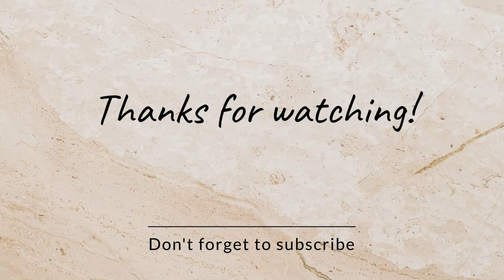BEST Bus Painting!!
Hey Guys!!! We are Qureshi brothers and we are here to entertain you with our qualitative content.

Hope you all shower all your love and support to us.